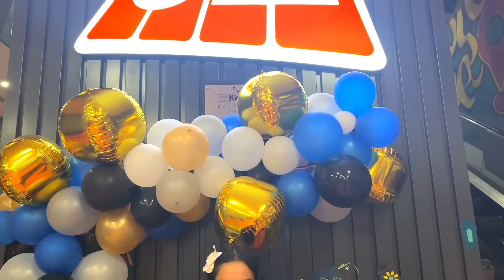شفا و غزل و ريم أمتع تحديات في الملاهي Fun trampoline games